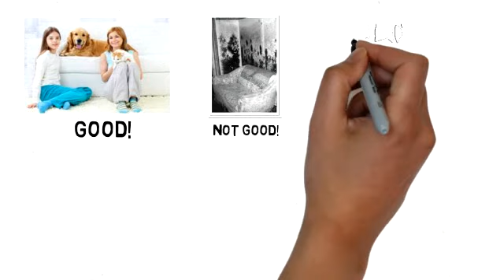Baltimore Carpet Cleaning - Ph 1-866-752-7352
- Baltimore carpet cleaners.  Ph 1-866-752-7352 for Free Quotes on Baltimore carpet cleaning - Also covers MD, DC, N. VA.  Our services include Flood Damage, Wooden Floor Restorations, and fixing Mold Damage.